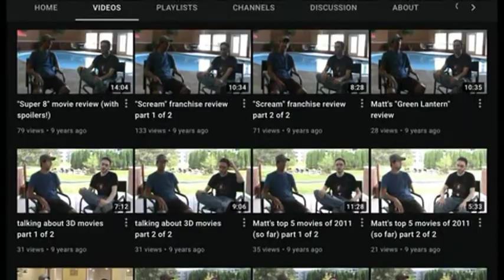Celebrating 10 years of HMF